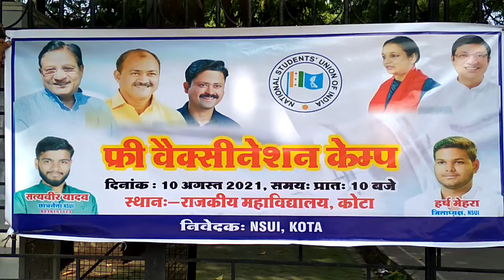Govt College Kota